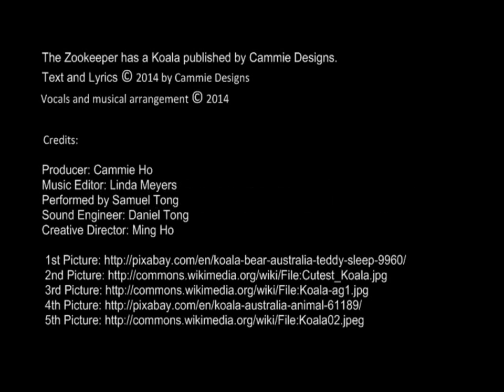The Zookeeper has a Koala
This video teaches spelling through music.  It caters to children 3-6 years old, English learners and special needs learners.

Performed by Samuel Tong
Lyrics and video arrangement Copyright by Phonic Monic